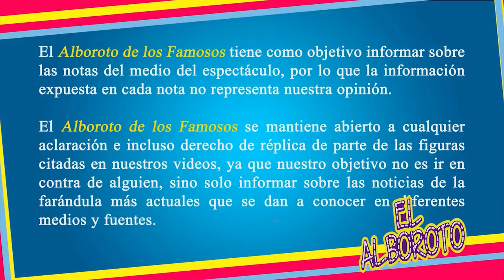Como nunca Andrea Legarreta estaIIa contra Sebastián Rulli, pide que ya no le den protagónicos